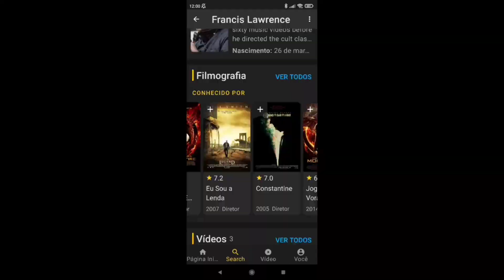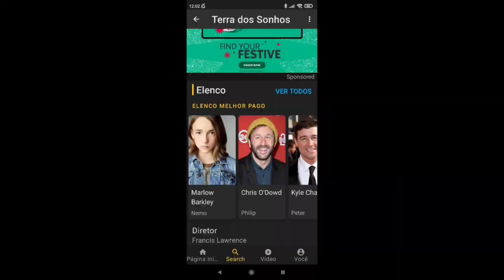TERRA DOS SONHOS | Uma jornada pelos sonhos com Jason Momoa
Terra dos Sonhos é mais uma das produções de final de ano da Netflix que vem pra brincar com o lúdico das crianças e passar uma "mensagem". No filme conhecemos Nemo, uma destemida jovem órfã embarca em uma jornada pela terra dos sonhos, junto com Flip A Criatura, para encontrar uma pérola mágica e realizar seu maior desejo. Quer saber mais? Confere ai minha crítica!

Ficha Técnica
Lex CA - Apresentação
Tau - Edição
Breno CS - Produção